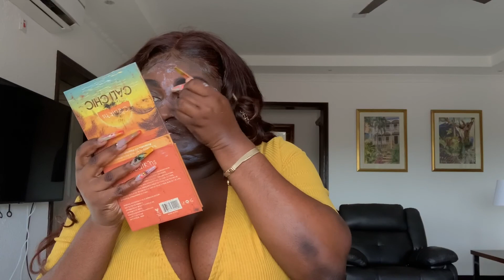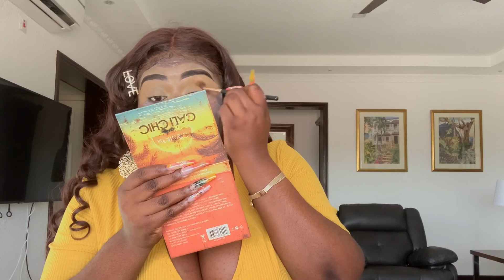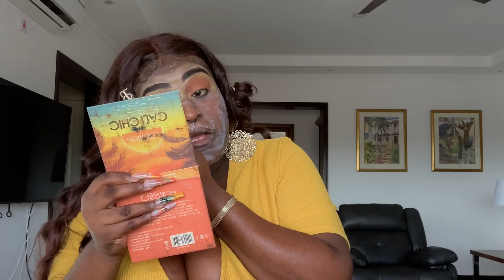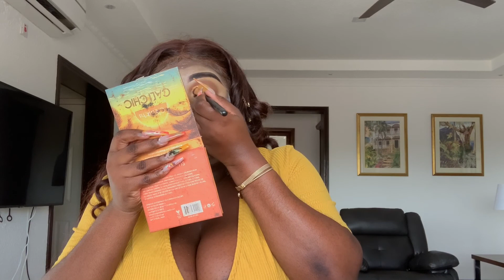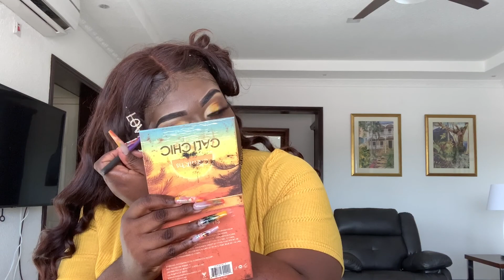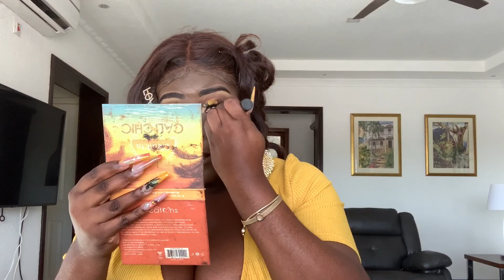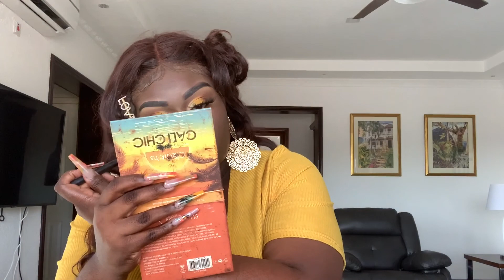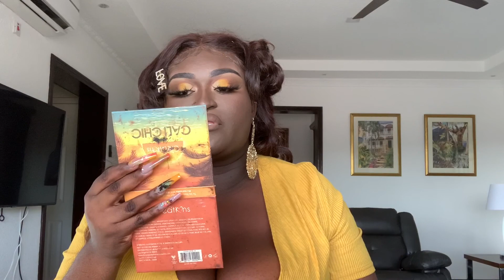YELLOW SUMMER INSPIRED BOLD CUT CREASE || VACAY TIME || MAKEUP TUTORIAL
Hey babies! Y'all missed me??? I went on vacay and  decided to do a bad ass beat. ENJOYYYYY